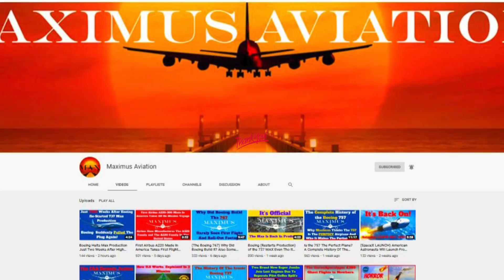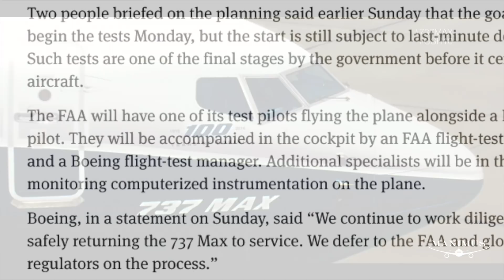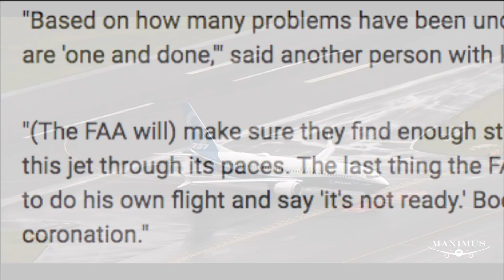BOEING MAX Flies Today! FAA Says Boeing Max Will Fly Certification Flights Monday June 29, 2020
U.S. aviation regulators said they’d approved a critical set of test flights on the 737 Max to begin as soon as Monday, having reviewed the company’s safety assessment of fixes for the plan. The Federal Aviation Administration confirmed the start of the multiday program in an email to Congressional staffers on Sunday.

Videos Courtesy:  Boeing Youtube